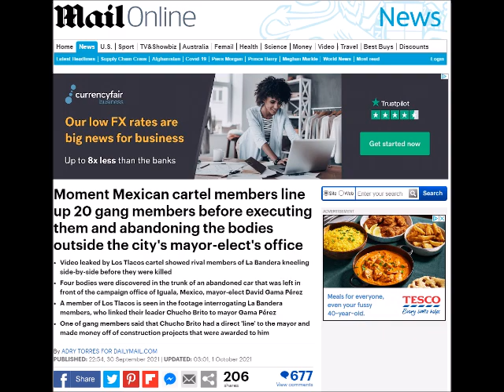A Horrific New Cartel Video | Guerreros Unidos Dismembered By Los Tlacos Cartel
Members of the terrifying Mexican drug cartel, Los Tlacos leaked a horrifying video showing their henchmen lining up men from their rival gang before mass executing them. The seven-minute video saw members of La Bandera, part of the Guerreros Unidos cartel, on their knees and being taunted while being held captive in the middle of the forest in Iguala, Guerrero. Spanish publication El País reported there were 20 men in total who were mass executed by the gang.